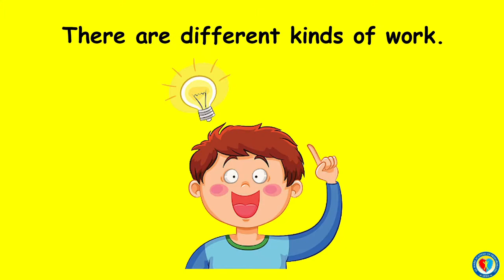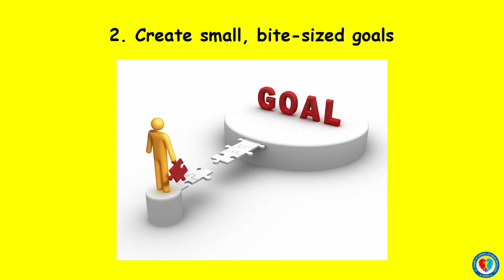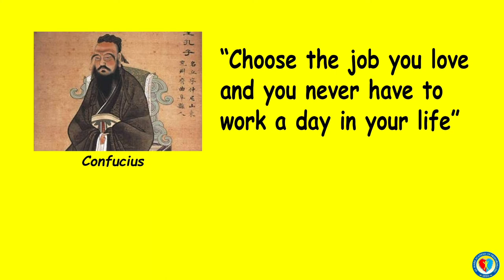LOVE YOUR WORK (VALUES-GRADE 3)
Teachers and Non-teaching staff working at St. Mark Academy of Primarosa (SMAP) are the keys why SMAP TV is created. This is the product of the combined skills and talents of the employees of SMAP.

ST. MARK ACADEMY OF PRIMAROSA INC. is a non-sectarian private primary school. SMAP started from humble beginnings in the year 2010 and celebrated its 10 years of existence this 2020. This institution is committed to nurturing the child’s heart and mind as it recognizes each child as a unique individual. SMAP is dedicated to developing the child’s faculty as it gives respect to the individual needs of the children. This also offers an innovative environment suited for children in the elementary stage.